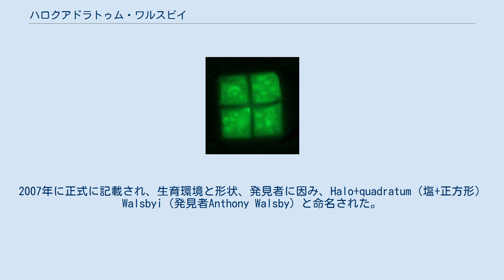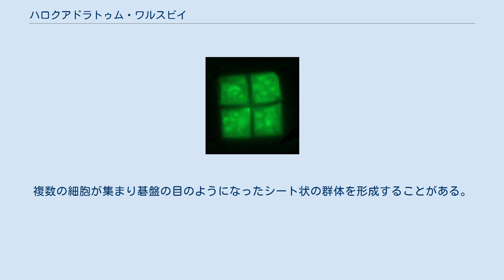ハロクアドラトゥム・ワルスビイ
ハロクアドラトゥム・ワルスビイ (ハロクアドラタム・ウォルズビイ、Haloquadratum walsbyi) は、特徴的な形状を持つ高度好塩菌の一種。
薄っぺらい四角形のタイル状の細胞形状を持つ。
高濃度のNaCl環境に適応し、世界中の塩湖や潮にまみれた砂に分布する。
 1980年にシナイ半島の紅海沿岸の塩湖より発見された。
特徴的な形状から顕微鏡下で比較的簡単に見つけられるが、培養は困難を極め、2004年に初めて培養に成功するまで生態は20年以上にわたって不明であった。
2007年に正式に記載され、生育環境と形状、発見者に因み、Halo+quadratum（塩+正方形） Walsbyi（発見者Anthony Walsby）と命名された。
 生育環境は中性の高塩環境（至適NaCl濃度3.3M）。
塩湖などで比較的広く見つけられる。
加えて高濃度（最高2M）の塩化マグネシウム環境にも耐性が有り、塩田などで海水が濃縮され、完全に無菌になる直前まで繁殖する。
 形状は郵便切手にも例えられる、厚み0.1-0.2μm、一辺2-5μmの正方形。
鞭毛があり、運動性を持つ。
複数の細胞が集まり碁盤の目のようになったシート状の群体を形成することがある。
細胞内には泡のようなものが見えるが、これは光化学反応を効率よく起こすための浮力調整用ガス胞と、蓄積したPHB（ポリ-3-ヒドロキシ酪酸）である。